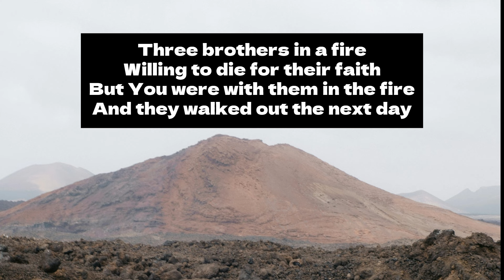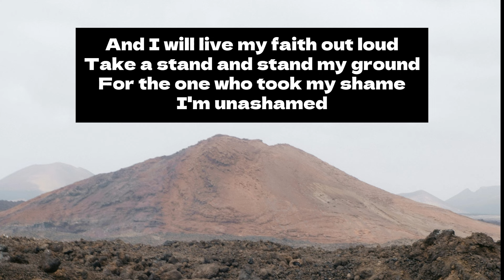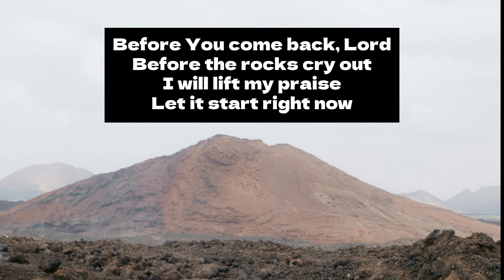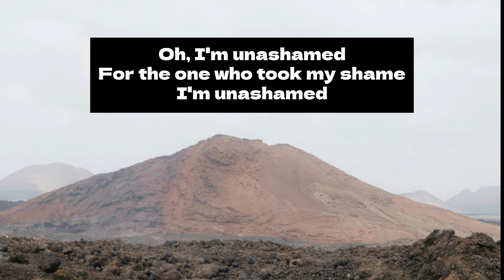Matthew West Unashamed Lyric Video